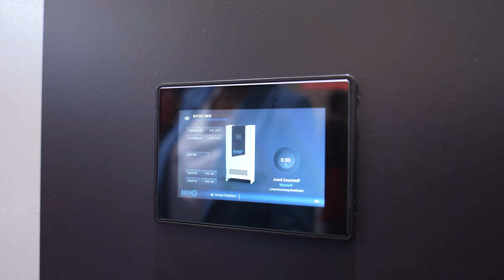NitroPro Mix @ Messer Group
Mit unserem Partner - der Messer Group - haben wir die Messe aufgemischt. Denn der Gasmischer NitroPro MIX ermöglicht Ihnen, effiziente und optimale Schnittergebnisse im Mittel- und Dickblechbereich zu erzielen und die Produktivität Ihrer Laser zu erhöhen.

Und das hat für großen Anklang gesorgt. Viel Spaß bei unserem Film.